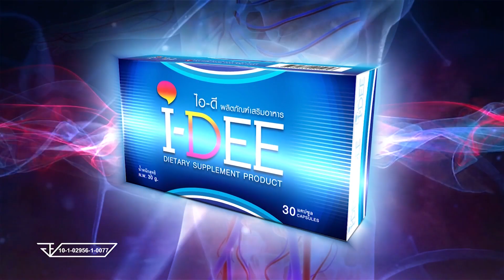ทัวร์ลูกทุ่ง เรื่องเล่าและข้อคิดดีๆกับ อ.ศรเทพศรทอง Part2/3 23 ธ.ค. 62